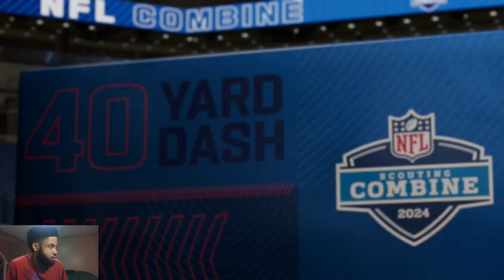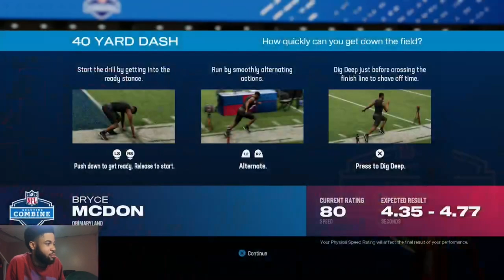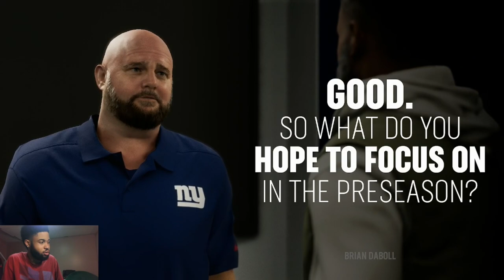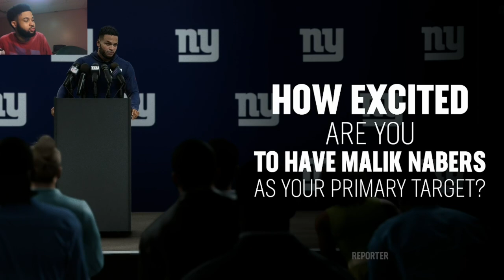Madden 25 Superstar- HORRIBLE Combine Performace Leads To GREAT NFL Career!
16:05-gameplay starts
23:24-regular szn gameplay starts